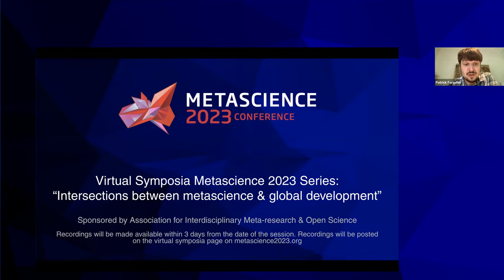Intersections Between Metascience and Global Development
Metascience has developed an extensive toolkit for identifying developing solutions to problems in research culture. However, like many movements in science, metascience is focused on how science is conducted and applied in the Global North. In this panel, we explore existing efforts to improve research cultures that are focused on science in the Global South – especially the science that is applied to improve economic development. We bring together a variety of academic and nonacademic researchers specializing in development metascience, and policy to explore the intersections between the metascience and global development movements. The panel will especially explore potential areas of cross-fertilization between metascience and global development – especially, whether metascience’s focus on open science and reproducibility can make research in global development more robust, and whether the emerging movement to ensure the recipients of aid are treated with dignity can open new vistas of study within metascience.